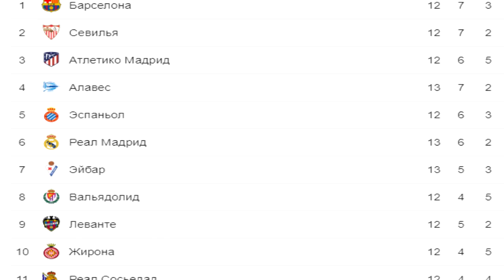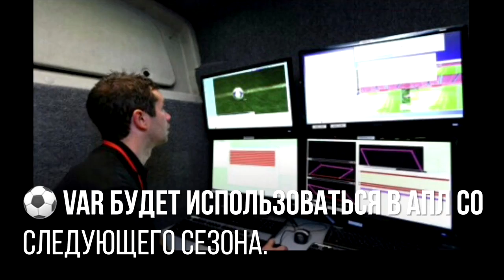Эйбар 3:0 Реал Мадрид/ Обзор Матча/ 13 тур Ла Лига 2018-19/